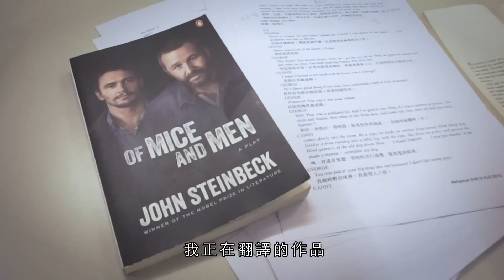DPM™「喜愛的事，成就所愛」－鍾燕詩 ・精神分裂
鍾燕詩 Harriet Chung 舞台劇編劇 Drama Scriptwriter
翻譯和創作的舞台劇對觀眾或許沒有分別，他們注重的只是故事的演繹。對於編劇鍾燕詩，是如何平衡「本地」的文化和「原汁原味」的故事，讓觀眾產生共鳴？